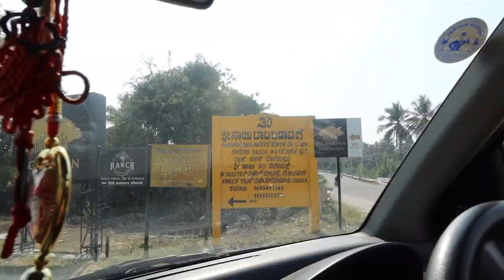Went to Big Banyan vineyard for Vineyard tour and tasting||A beautiful activity to do near Bangalore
Hey guys!
I recently visited the Big Banyan vineyards for their vineyard tour and wine tasting.
This is a perfect activity to do with your family and it is located so long to bangalore.
The perfect one day trip.